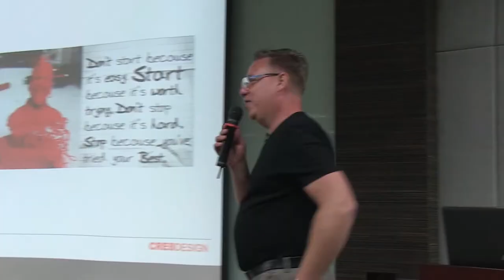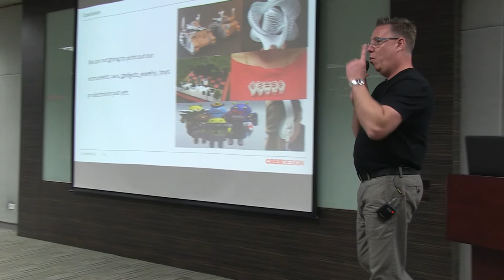3D Printing - The New Industrial Revolution? (Excerpts)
Excerpts from keynote on 3D printing by Kris Verstockt at COMPUTEX 2014. If you are interested in the full-length speech, please